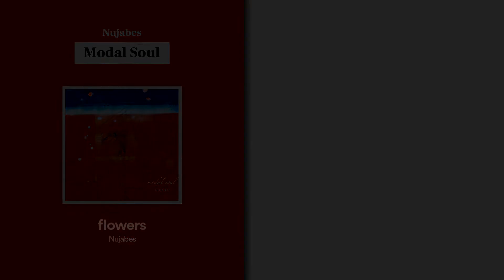[앨범 가사해석] Nujabes - Modal Soul (Part 3)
해당 해석본은 아래의 사이트에서 가져와 제작했습니다.